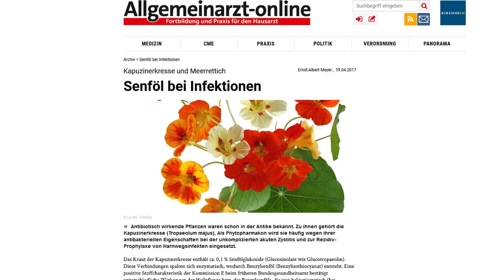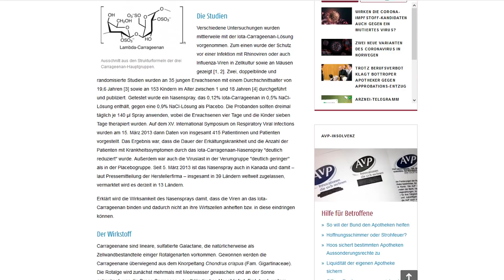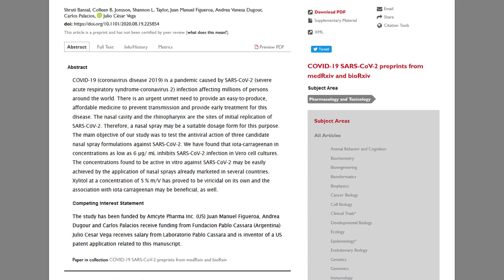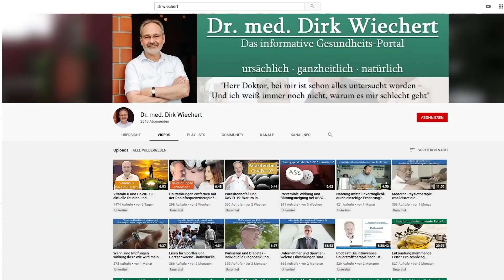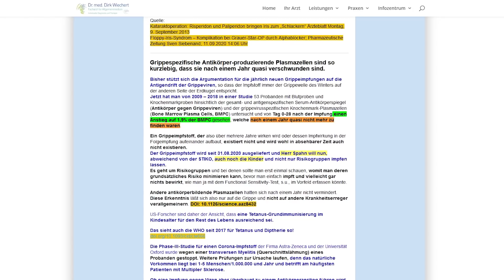Schutz vor CoVID-19-Infektionen? Welche Mittel gegen Viren helfen!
Es gibt verschiedene Möglichkeiten, sich vor einem Virusinfekt und damit auch vor einer CoVID-19-Infektion zu schützen. Dr. Wiechert stellt heute einige Möglichkeiten, teils mit aktuellen Studien, die insbesondere die Wirkung bei CoVID-19 zeigen, vor.

Die bekannten Manßnahmen des Nase-Mundschutzes, des Abstands, des Händewaschens und Lüftens sind nicht Teil dieses Beitrages.